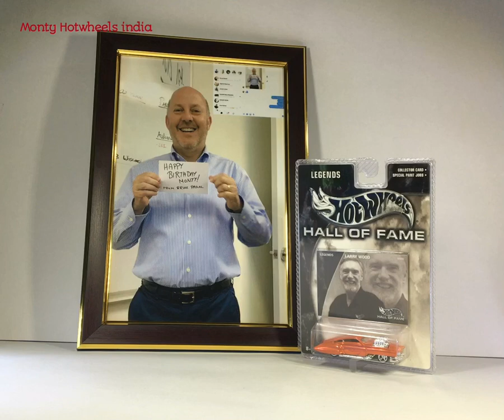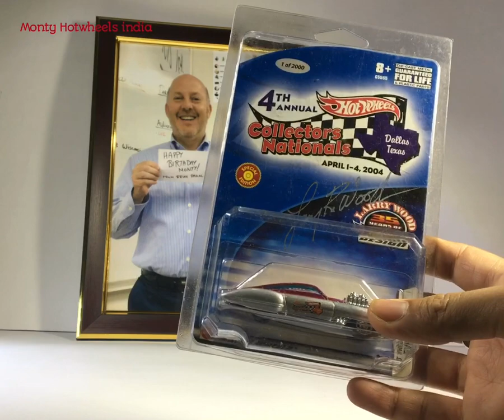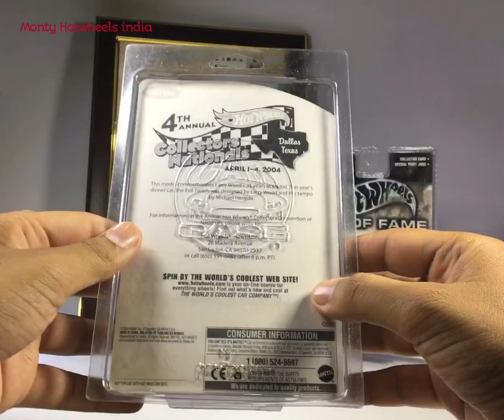Hotwheels Autographed by Larry Wood | Larry Wood Personal Collection Hotwheels | Vol.149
On B’day this year, I got a Nationals Exclusive HW’s Autographed by Larry Wood the Legendary Designer of Hotwheels. And a HW’s from his personal collection. Also I got wished by my favourite Mr. Bruce Pacsal in a special way. Thanks to all these legends of Hotwheels and to all of you guys.